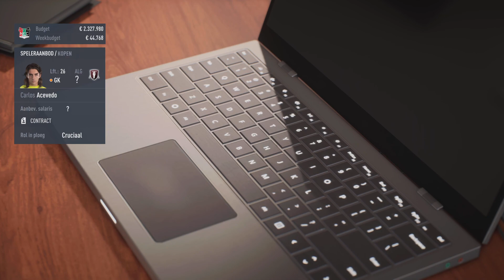We winnen miljoenen en verkopen cillessen! Manager NEC #3